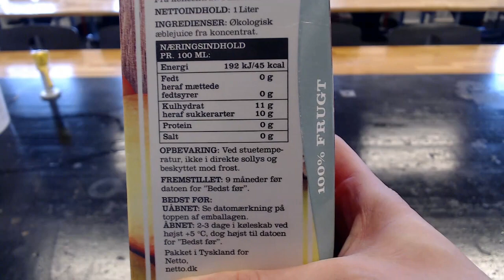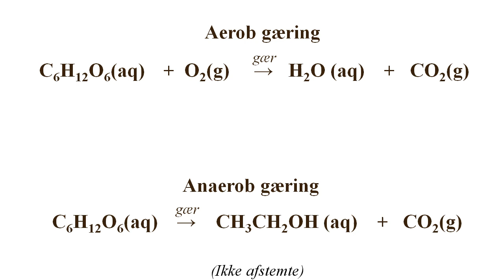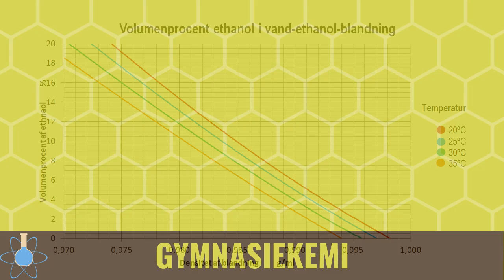Alkoholgæring og ethanolbestemmelse ved destillation | Forsøg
Start 0:00
Gæring 0:13
Destillation 1:51
Densitetbestemmelse 4:22

Graferne er lavet ud fra tabelværdier fra
"Perrys Chemical Engineer's Handbook",  Perry, R. H.; Green, D, 1985, 6. udg.